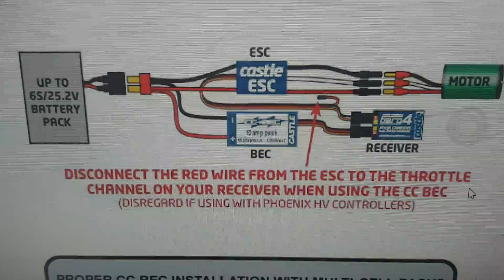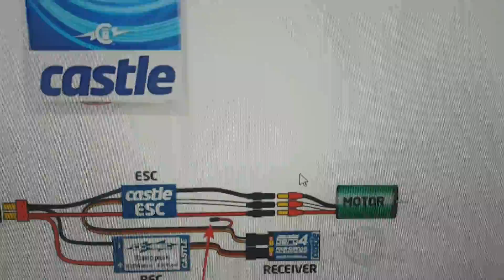티티곤 & 알씨라이프 11월29일 (알라꿀팁-Live) ☆ 에어포스원 김희성님 BEC 관련 동영상 꼭!! ☆ 카톡 rclife / ttgon 문의 : 010-5303-1297번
티티곤 & 알씨라이프 11월29일 (알라꿀팁-Live) ☆ 에어포스원 김희성님 BEC 관련 동영상 꼭!!